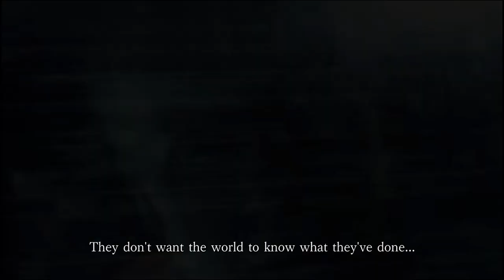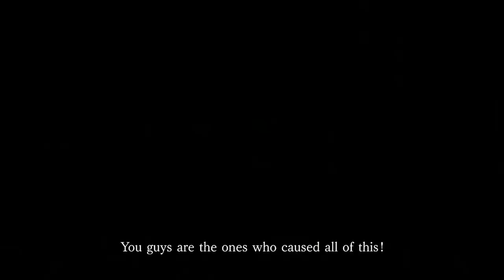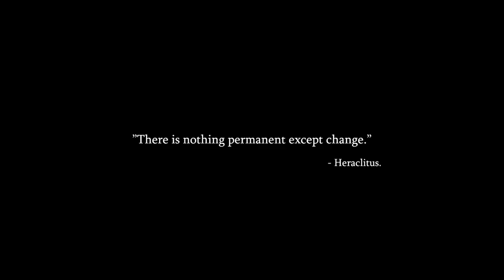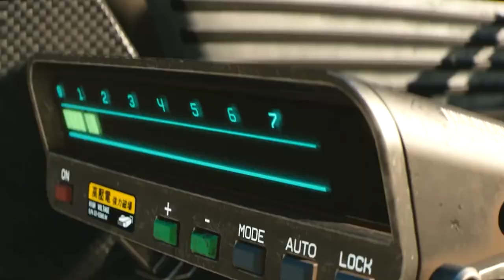Most Anticipated Games Of 2020 (watch dogs legion, 12 minutes)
Dying Light, Watch Dogs legion, Last Of Us Part 2 are some my most anticipated video games of 2020. 12 minutes is other game coming out this year. Watch dogs legion is a action adventure video game. Doom eternal is first person shooter made by ID Software.  Ubisoft has a lot of Video Games coming out this year including Watch Dogs Legion and God and monsters. PlayStation and Xbox have gaming consoles come out this year, PlayStation 5 And Xbox Series X respectively.